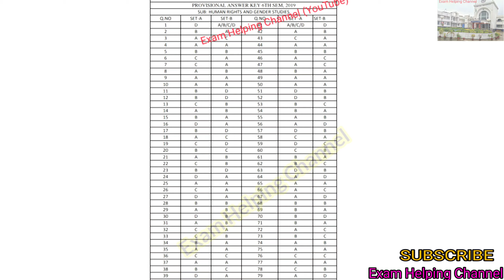Human Rights & Gender Studies Answer Sheet 2019 & 2020 / 6th semester Answer Sheet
Human Rights & Gender Studies Answer Sheet 2019 & 2020

6th Semester 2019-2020 Human Rights & Gender Studies (pass & Honours).

নোটস এর জন্য যোগাযোগ করে নিতে পারো
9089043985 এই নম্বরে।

6th semester Demo Answer Script / Honours & Soft study Course

Project সংক্রান্ত ভিডিও

6th semester Human Rights & Gender Studies

6th Semester Indian Constitution and Planning

Indian Constitution and Planning Syllabus